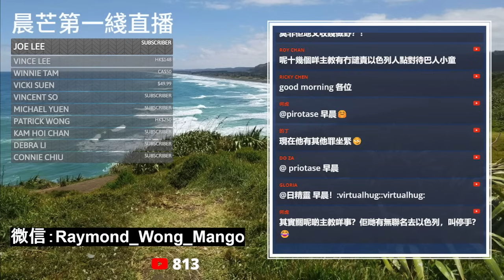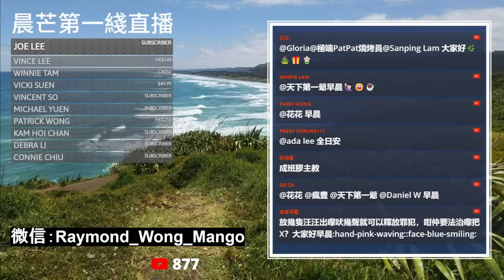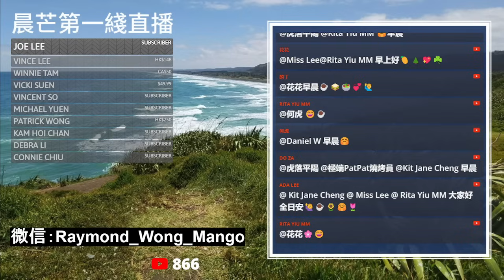20231110J 害老竇唔使本！肥佬黎個仔揾到不少天主教樞機為肥佬黎發聲！分分鐘會坐實肥佬黎某些控罪！？